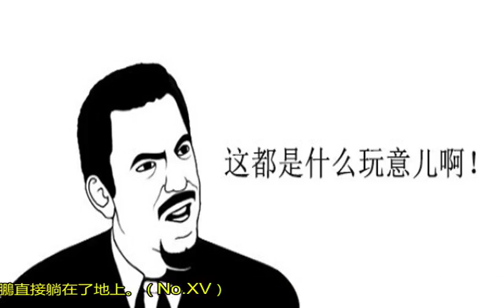真的無語，杜鋒愛將賽后忍不住吐槽，這話讓身邊的杜指導怎么想？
北京時間9月14日，男籃88-92輸給黎巴嫩的比賽已經結束，賽后主帥杜鋒帶著愛將周鵬接受了采訪。當被問道關鍵的三分球時，周鵬很無奈的開口：“最后一個球，怎么說呢，我覺得自己的處理沒有問題，只能說運氣不在我這邊。